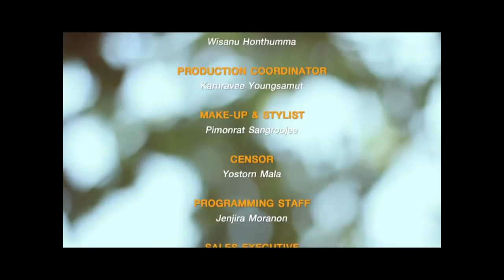กฤษณะ ลาดพันนา สายเลือดใหม่แห่งวงการ Stuntman เมืองไทย By Who I am Part 3/3